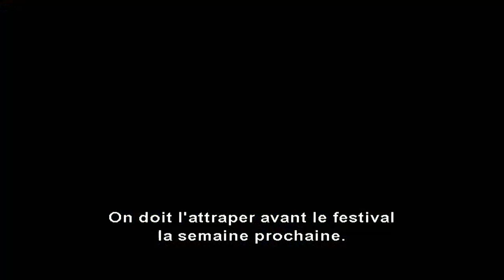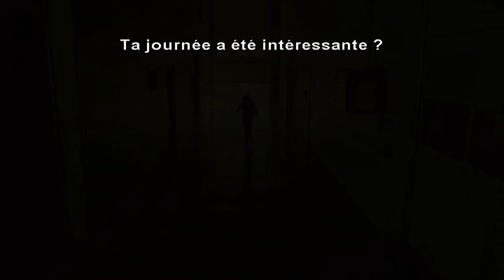Un Flic et Demi 2 - Nouvelle Recrue (2017) Bande Annonce VOSTFR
Cop and a Half 2: New Recruit. De Jonathan A. Rosenbaum, avec Lou Diamond Phillips, Lulu Wilson, Janet Kidder, Mike Coleman, Giles Panton. Extrait de la compilation VIDEOTHON 41- ANAL-LOGIQUE, disponible gratuitement sur videotopsy.blogspot.com avec plein d'autres bandes annonces invisibles sur le net.